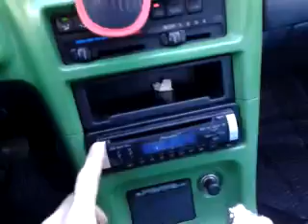Bassface subwoofer 2500 watt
1250 rms 2500 watt max
amp 750 rms 2 oom
2 farad capacitor
In mazda 323 f ba